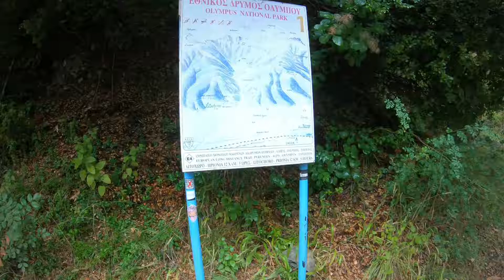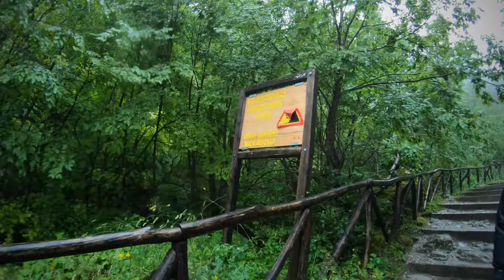Mount Olympus 2916m: Litochoro to Prionia to Skala to Mytikas